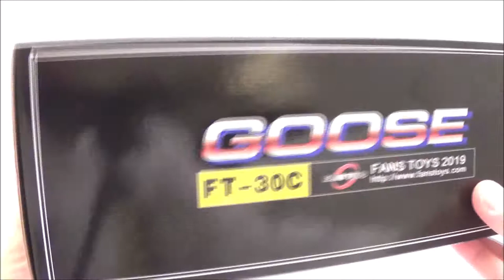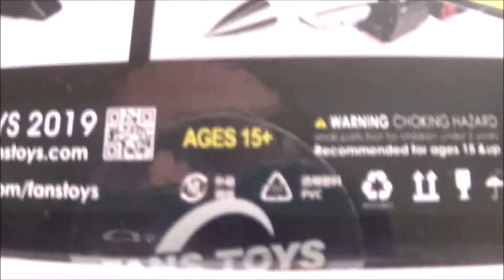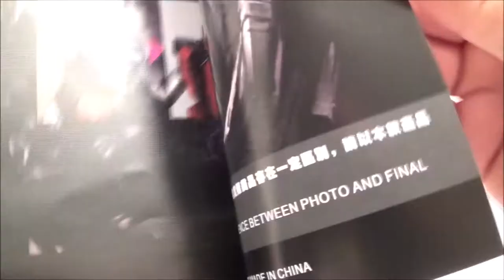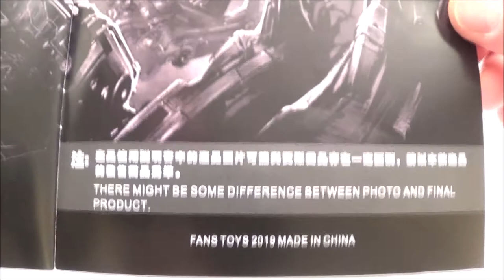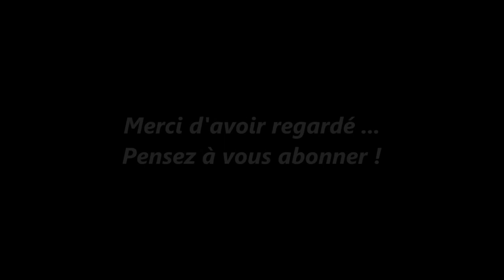Zblex French Reviews : FT-30C Goose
Enfin, Fans Toys nous livre le deuxième élément de leur Superion. Il s'agit ici de Goose, quoi de plus normal après Maverick. Alors est-ce le crash ou le siège éjectable ? Renseigne moi Goose ...